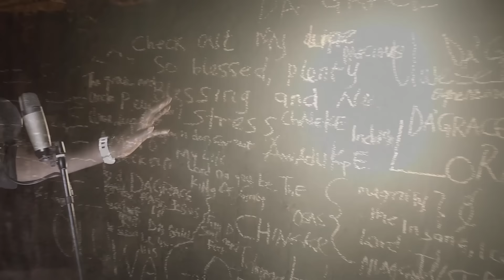24BITS fT SONS OF EDO LEGEND, STORY STORY, (OFFICIAL VIDEO)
Another one from 24bits, still on the beat.

Music brings people together
It allows us to experience the same emotions
No matter what types of music we sing
Be different. Be original.
Nobody remembers a yellow flower in a garden loaded with thousands of the same yellow flowers,
But they will remember the one that changes its colour to purple.

Being original, being different and thinking differently makes a person unforgettable.
History does not remember the forgettable.
It honours the unique minority the majority cannot forget.

THANKS TO EDO MUSIC LEGENDS

24bits INITIATIVE